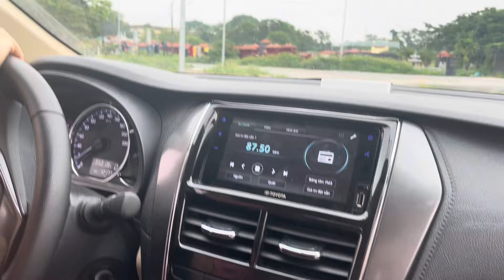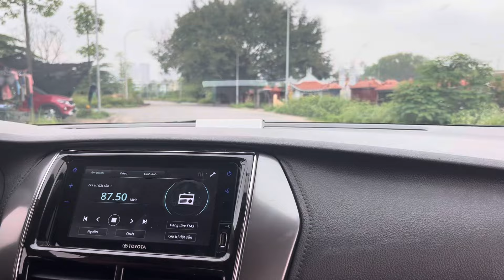Nói KHÔNG với bảo hiểm, kể cả bảo hiểm Ô TÔ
Rất nhiều bài học, rất nhiều người, đã phải nếm trái đắng bởi vì tham gia các gói bảo hiểm không cần thiết.
 ở nước ngoài thì bảo hiểm vô cùng minh bạch và văn minh, rất hữu ích nhưng về Việt Nam thì bảo hiểm trở nên biến tướng .
đội ngũ
bảo hiểm luôn tìm cách và cài các điều khoản mập mờ￼ Để móc túi người tiêu dùng.
các thủ tục chi trả cực kỳ rườm rà lằng nhằng và phức tạp.
có quá nhiều người trắng mắt vì bị bh lừa rồi.
riêng mình thì vẫn đang nói Không với mọi loại bảo hiểm kể cả bh ô tô